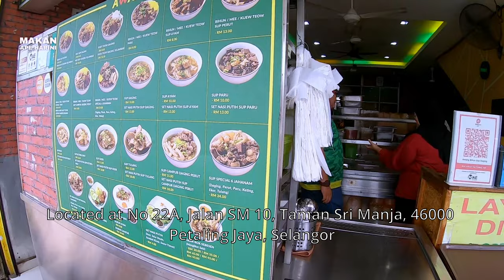[Street Food Series] - Shocking Six Plunderers Noodle - Awang Bihun Sup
Awang Bihun Sup Daging Selambak

📌No 22A, Jalan SM 10, Taman Sri Manja, 46000 Petaling Jaya, Selangor.

From Awang Bihun Sup Daging Selambak
"Ada beraneka jenis SUP ada di AWANG BIHUN SUP DAGING SELAMBAK.. boleh juga makan dgn Set Nasi Putih teloq masin x lupa sambil hitam paduu✌🏻 🌶Sup Daging rm 8.00 🌶Sup Ayam rm 8.00 🌶Sup perut rm 10.00 🌶Sup Tulang RM 15.00 🌶Sup Ekor rm 15.00 🌶Sup Campur rm 15.00 🌶Sup Urat Keting rm 16.00 🌶Sup Gear Box (RM 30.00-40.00)mengikut saiz"